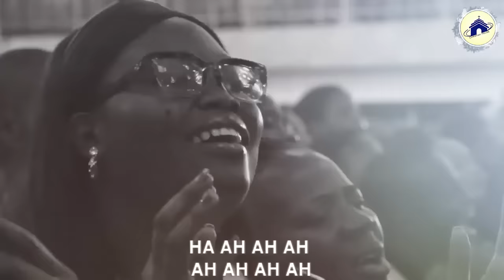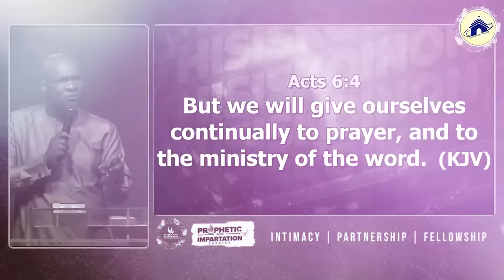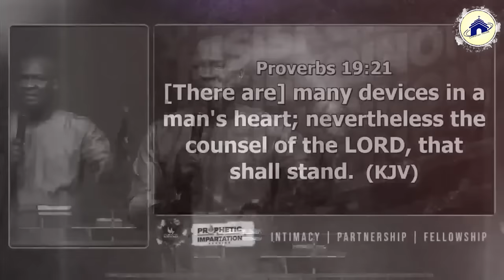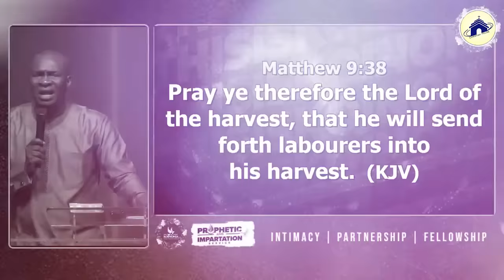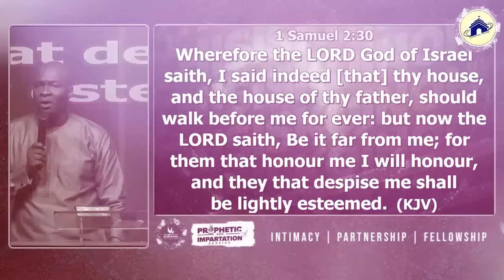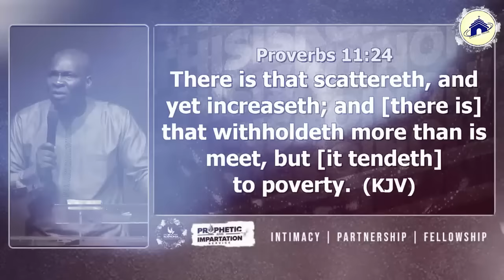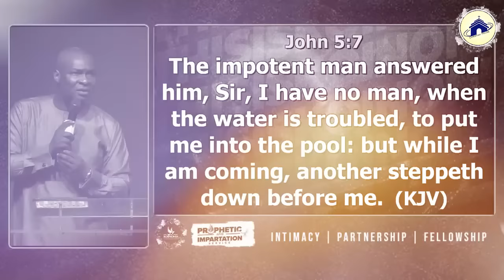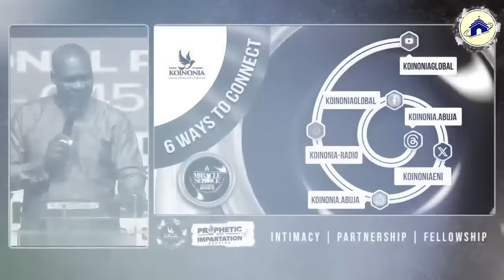5 Prophetic Instruction for This Season With Apostle Joshua Selman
below is the account detail:

Account number:
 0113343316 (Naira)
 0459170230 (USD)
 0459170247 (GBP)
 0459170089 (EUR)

Branch: 13/15, Manchester Road, GRA, Zaria, Kaduna State

Account Numbers;
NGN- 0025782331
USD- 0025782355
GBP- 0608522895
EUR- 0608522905